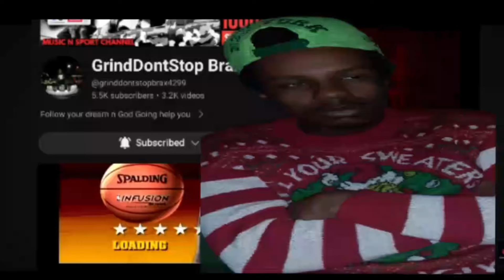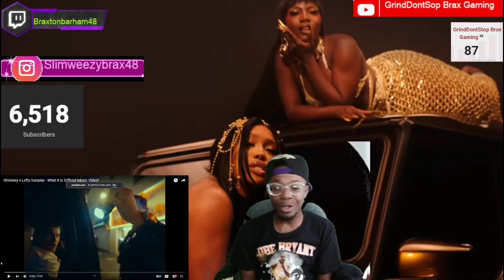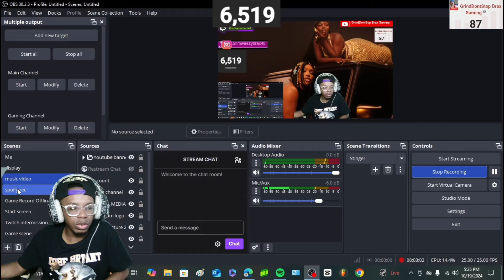TOOO DEEP!!!!| Lil Durk - Opportunist (REACTION!!!!)